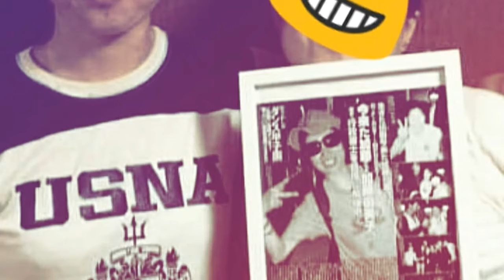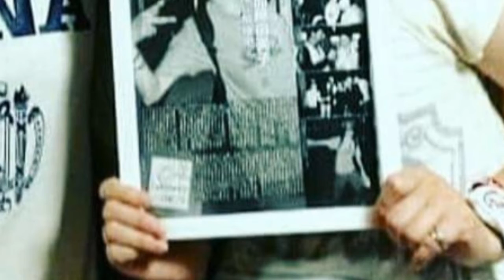DANCE/:STAYHOME🏡家にいようよ〜🏡🏡🏡🏡🖐〜KARAOKE🇯🇵🎧日本🇯🇵🎤COVER💿🎧🎧ダンスカラオケ/今来た加藤❢❢❢❢❢❢KARAOKE🎤日本.COVER💿💿STAYHOME🖐🏡〜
「共演/出演/出世*/高田純次/加藤由美子 今来た加藤❗❗❗17歳当時」
　　日本McDonald'sⓂ️🍔🍔🍔🍟➰🎵
協力：/iNternatioNal,ダンス/(高校)ダンス/💃/
🇯🇵🏡🏡🏡🖐🖐🖐🖐🖐家にいようよ〜
:STAYHOME🖐🖐🖐🖐🏡🏡🏡🖐🏡🇯🇵〜
日本🇯🇵COVER💿💿🎧🎧🎧🇯🇵🎤〜
カラオケ🎤KARAOKE🇯🇵〜
🏡🖐家:/撮影.加藤由美子、 今来た加藤❗❗❗
:STAYHOME.1週間🇯🇵🖐🖐🏡🏡🏡〜